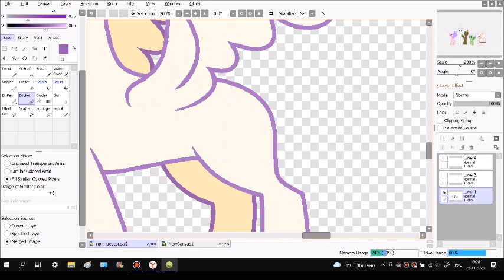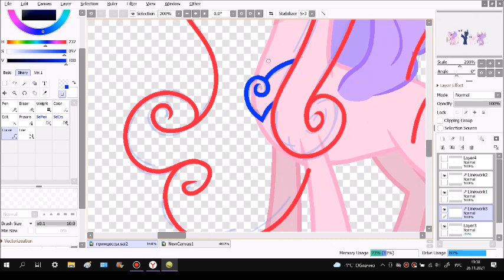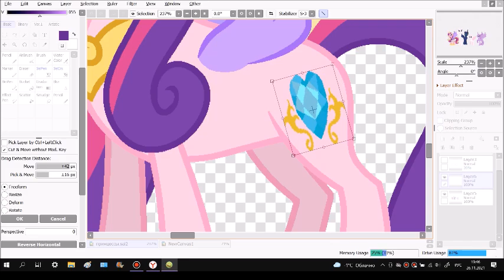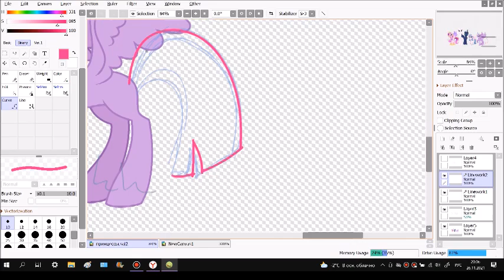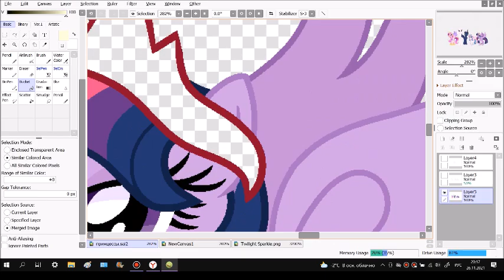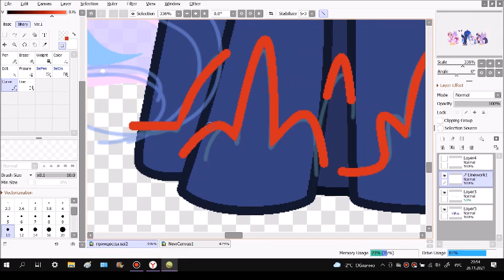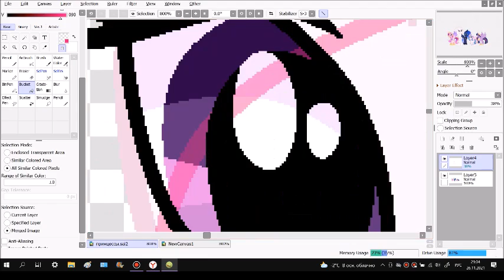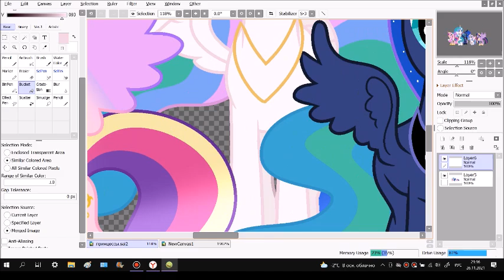MLP: Princesses (SpeedPaint)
This next generation belongs to Galaxy Sparkle and Changeling Magic Sparkle
Changeling Magic Sparkle:
🎨 Final Picture:
Base:
For video shooting:
Bandicam
For drawing:
Paint Tool SAI.
Programs for video editing:
Киностудия
Song   ♫
1) Endless Summer
2) YourEnigma - Tavi and Scratch - My Roommate is a 'Bassist'
3) Aftermath Remix - Celestia's Ballad
4) Dimitri Vegas, David Guetta feat. Kiiara – Complicated
5) Rihanna - Diamonds - Nightcore